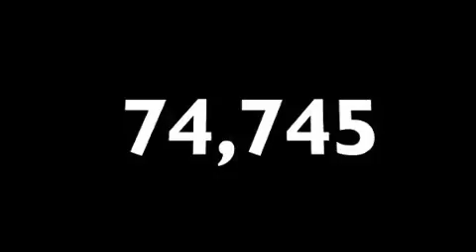2007 Nissan Frontier La Place LA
We've been honored to serve the Hammond LA area, we promise that your experience at our dealership will exceed your expectations!

 Year: 2007
 Make: Nissan
 Model: Frontier
 Engine: 4.0L V6
 Trans.: Automatic
 Exterior: Gray
 Miles: 74,745
 Interior: Gray
 Stock: RP3499

 1500 N. Morrison

 Preowned 2007 Nissan Frontier Hammond LA